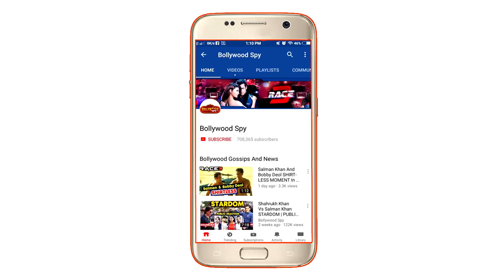Katrina Kaif Grand Entry At A Hotel In New Jersey | Dabangg Tour USA